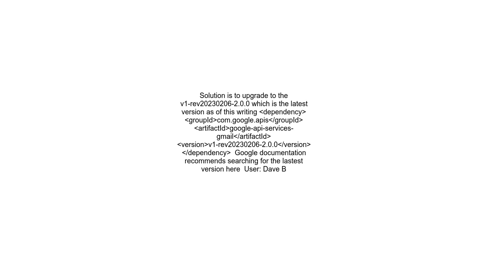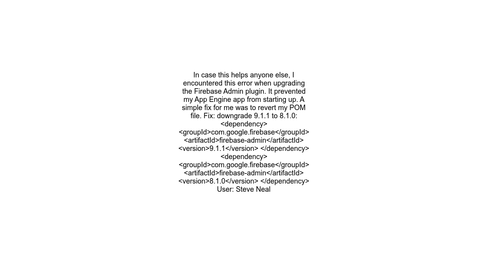Compatibility problems when using 2 0 0 google api client for Gmail calls